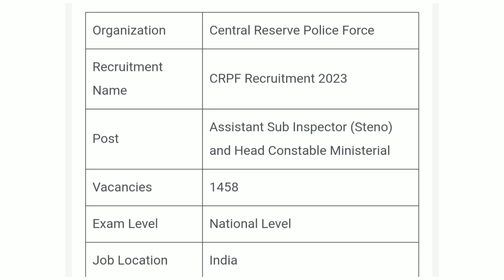Download constable Hall Ticket 💥 ಕಾನ್ಸ್ ಟೇಬಲ್ ಪರೀಕ್ಷೆ ಹಾಲ್ ಟಿಕೆಟ್ ಡೌನ್‌ಲೋಡ್ ಮಾಡಿ CRPF Hall Ticket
Download constable exam hall ticket ಕಾನ್ಸ್ ಟೇಬಲ್ ಪರೀಕ್ಷೆ ಹಾಲ್ ಟಿಕೆಟ್ ಡೌನ್‌ಲೋಡ್ ಮಾಡಿ CRPF Hall Ticket